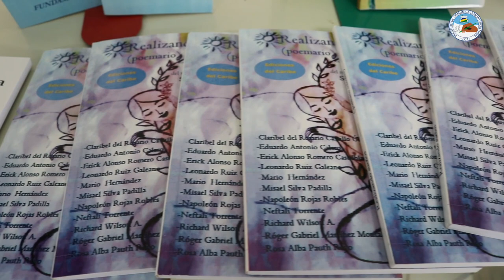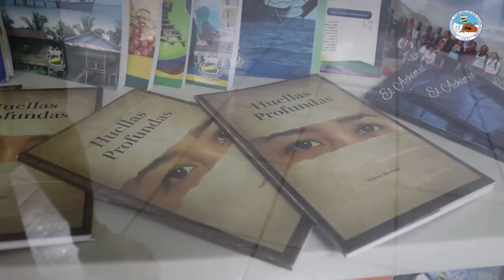URACCAN conmemoró "Día Internacional del Libro" con obras literarias del Municipio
En celebración del Día Internacional del Libro, la Biblioteca Luz en la Selva, de URACCAN recinto Nueva Guinea, en coordinación con la Biblioteca Municipal de Nueva Guinea; realizó un acto donde se presentaron obras literarias escritas por poetas y escritores del Municipio, así como concursos y exposiciones de habilidades de comprensión lectora.